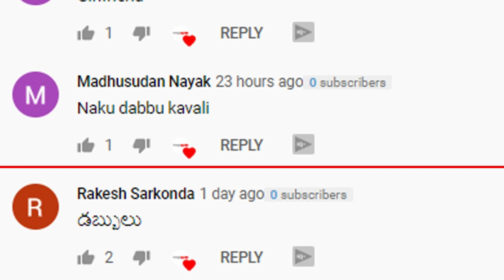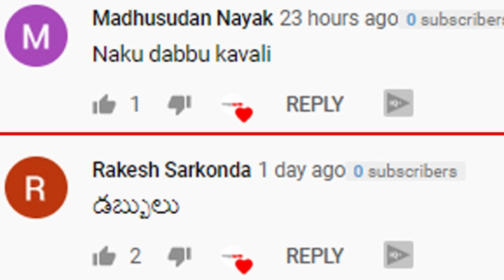Most Interesting and Unknown Facts in Telugu | Telugu Vaartha Telugu Traveller Praveen